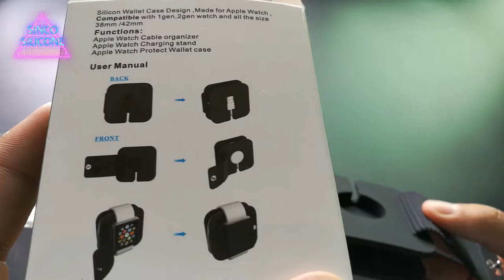apple watch charger cheap / apple watch charging station - chinese wholesale store